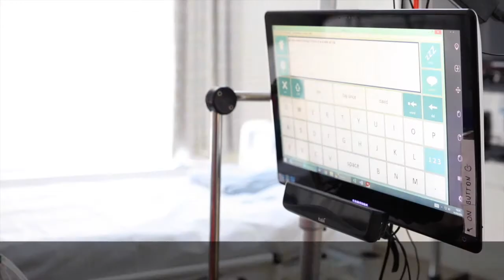Steve, a resident at the RHN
Steve, who has motor neuron disease,  talks about his life at the RHN.